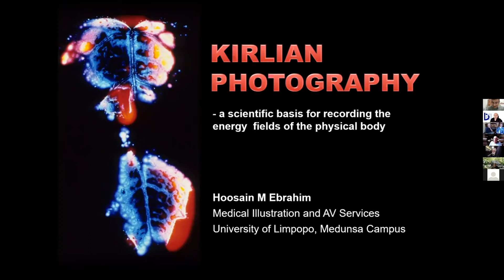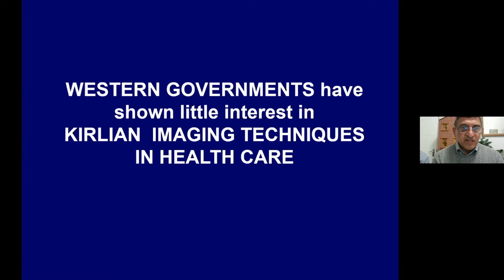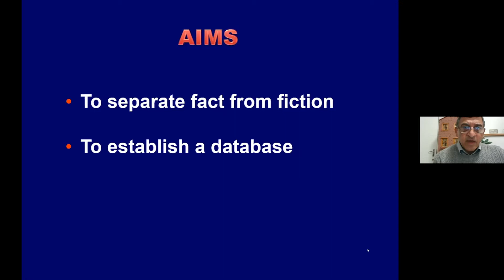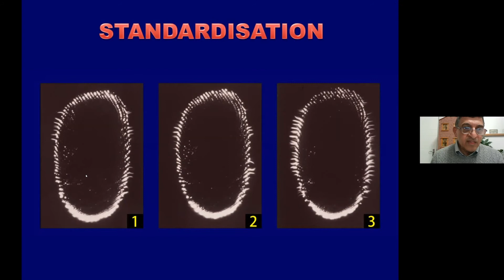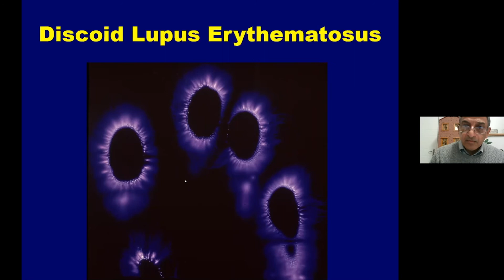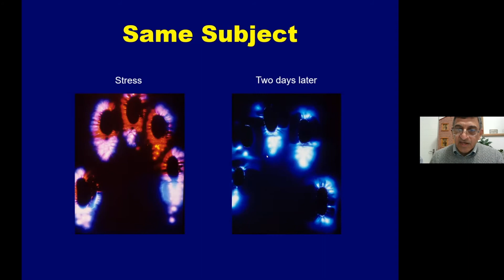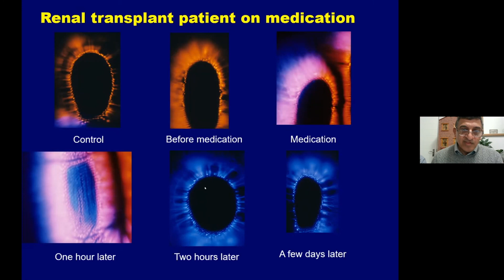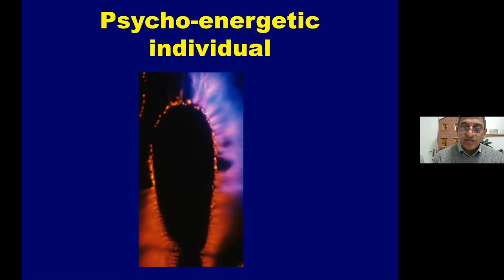Kirlian Photograhy: Recording the Energy Fields of the Body - Hoosain Ebrahim, FBCA, FIMI(Hon)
Full title: Kirlian Photograhy: A Scientific Basis for Recording the Energy Fields of the Physical Body

Kirlian photography is a method of obtaining a photographic image of high energy interaction between a subject and an applied electric field. The image captured on the film reflects the dynamic relationship between the externally generated electric field and the energy emitted from the subject. No external light source is used for this technique. The light emitted as photons by the electric discharge from the charged subject produces the latent image in the photosensitive layer of the recording material. All the images produced used a standardized technique developed over many years taking various variables into consideration to obtain near reproducibility.

Kirlian images of medical abnormalities including the affected acupuncture points will be shown. It is quite evident that despite using a highly standardized imaging technique the aura varies according to the subject's state of physical or mental health. It is the author's opinion that the Kirlian image obtained is a simple cold electron emission related to the amount of free electrolyte on the skin.

Hoosain Ebrahim FBCA, FIMI(Hon), ASIS FRPS retired as Director of Medical Illustration and AV Services at the Sefako Makgatho Health Sciences University, South Africa.